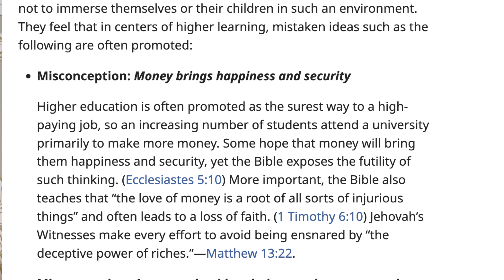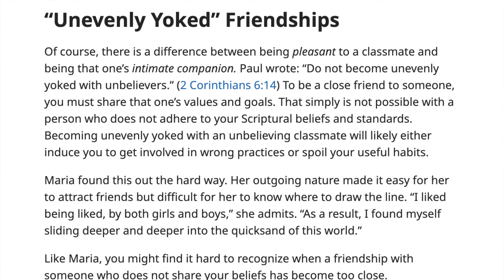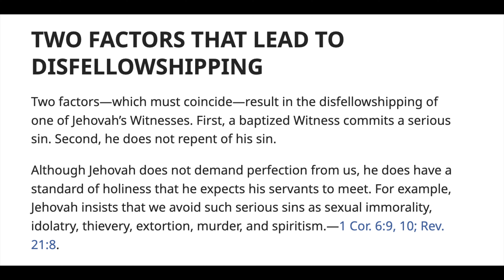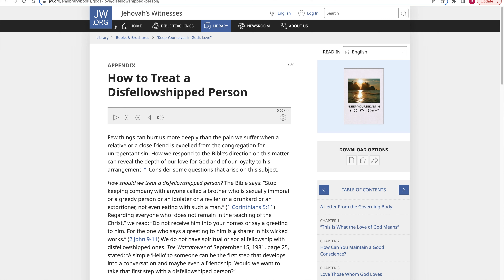How a Jehovah's Witness Shunning, Ended in a Triple Murder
Hey Friends and Family!
We not only talk about the case but discuss the religious doctrine that was a indirect or direct cause to the case.

Today's case, I'm finally tackling a Jehovah Witness case. This was about Lauren Stuart, who sadly became a family annihilator. She was allegedly disfellowshipped/shunned by her congregation for sending her two children to college and sadly snapped 5 years later. The story is devastating and brings up a lot discussion points about religious shunning.